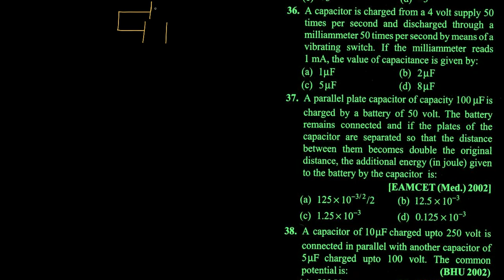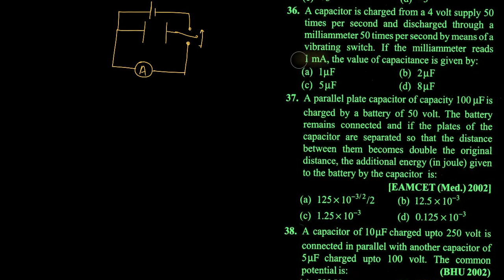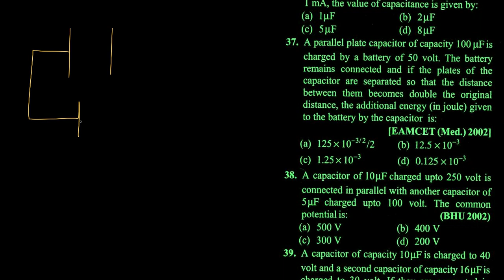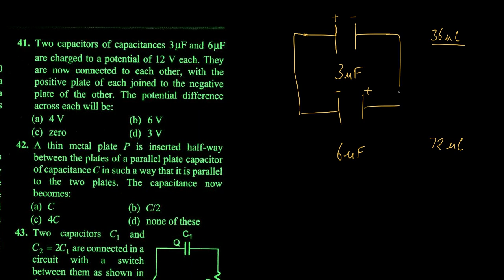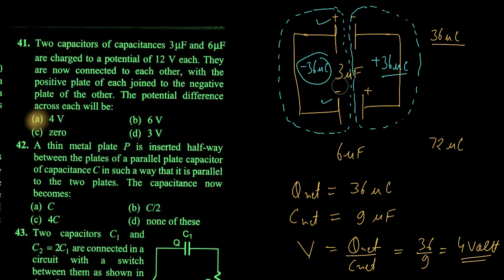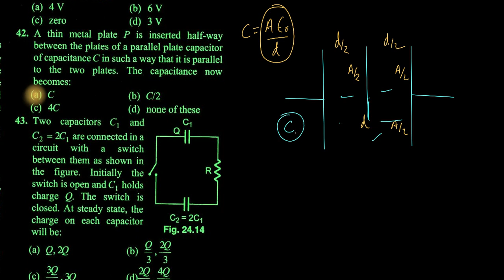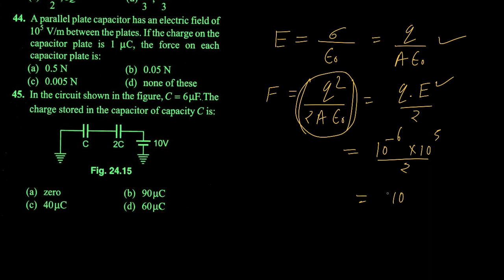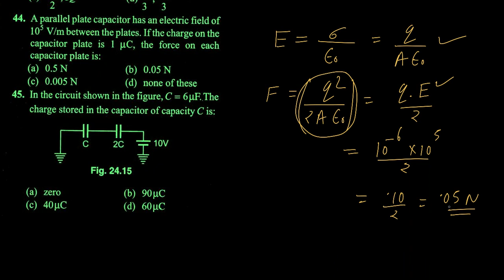Capacitors Objective questions 36 to 45